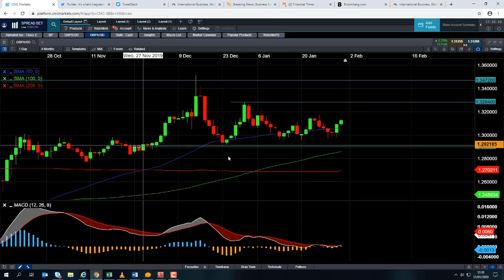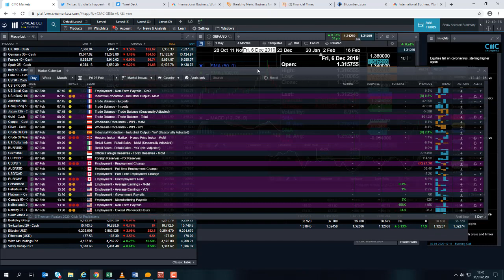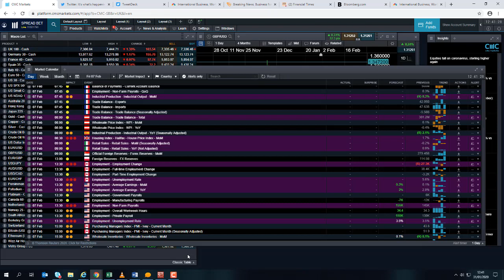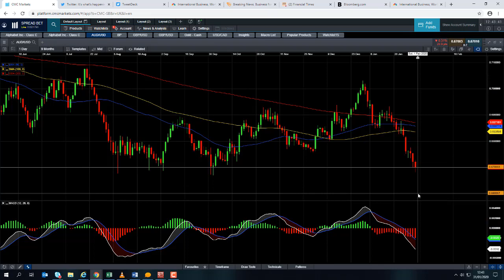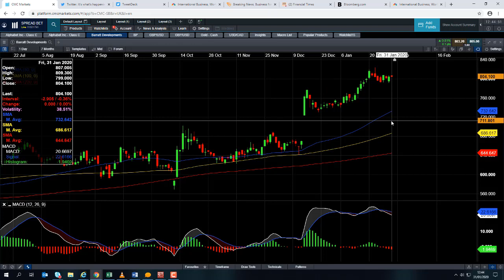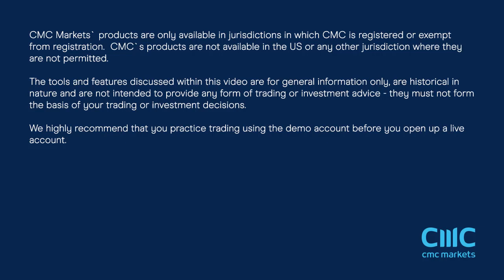US non-farm payrolls, RBA, Alphabet Q4, BP Q4, Uber Q4 – 1 February 2020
David discusses the sell-off in global stocks on account of the health crisis, and he talks about the major events of the week ahead. Get the latest daily analysis on key markets such as US 30, UK 100, Germany 30, Japan 225, USD/JPY, EUR/USD, GBP/USD, Brent and West Texas Crude Oil and Gold via our CMC TV playlist.